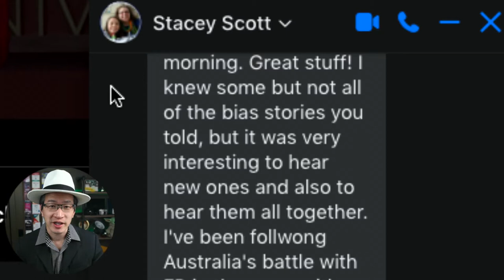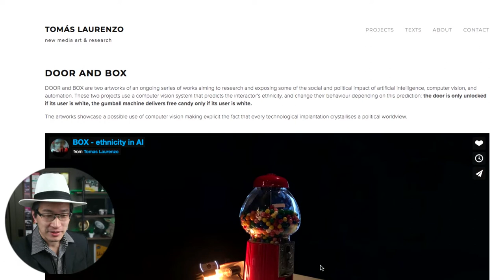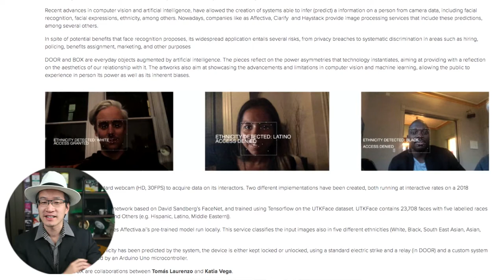💪 Ai Ethics Reactions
🤨 When we shared about Ai Ethics, we had no idea how you would react.

🧑‍🔬 Here’s some feedback from my computer science research peers.